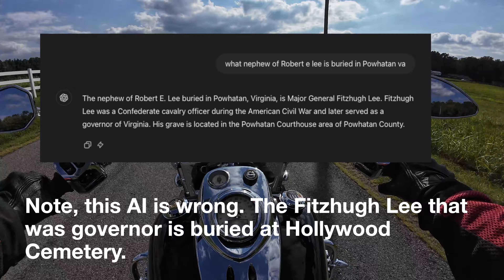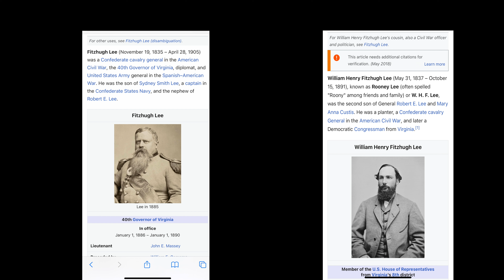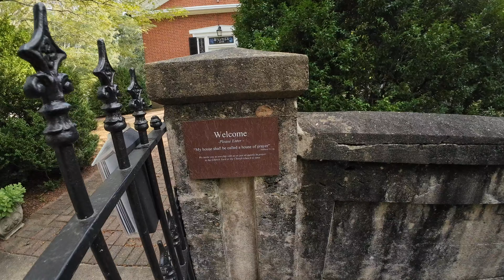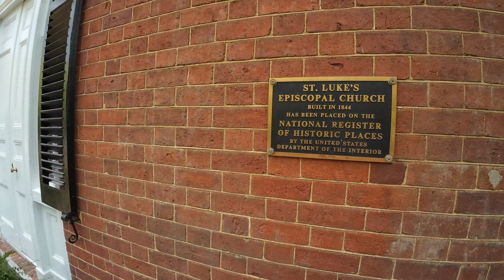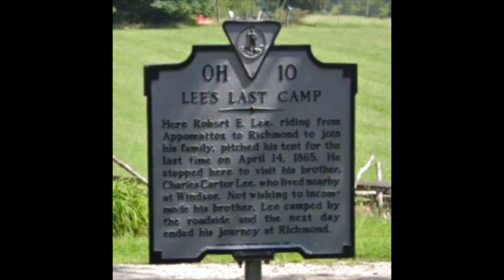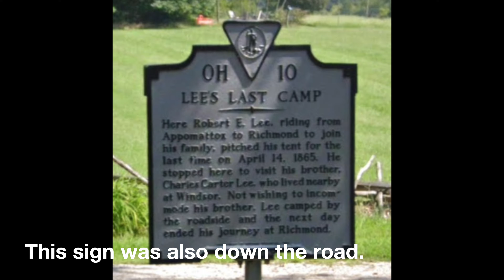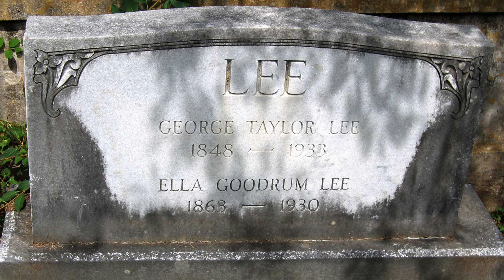Motorcycle Ride To History: Graves Of Robert E. Lee's Brother & Nephew (& More)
Years ago I read a book that mentioned Robert E Lee had a brother and a nephew buried not far from where I grew up.  I never went to visit those graves until now.  Let's see how we do!  Enjoy!